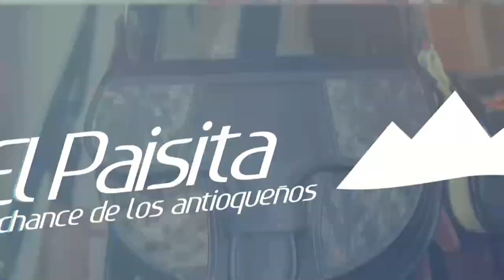PAISITA DÍA Resultados del LUNES 16 DE MAYO de 2022 ✅🥇🔥💰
Hola buenas tardes, te presentamos los resultados de las loterías y chances en Colombia, vamos con el Resultados del Chance Paisita día del LUNES 16 DE MAYO de 2022.